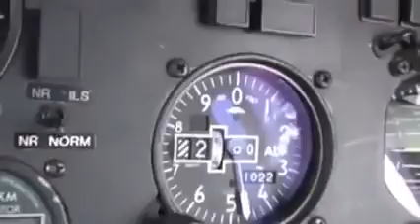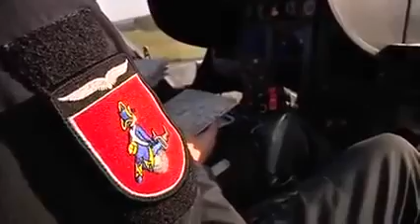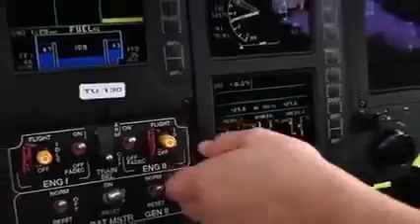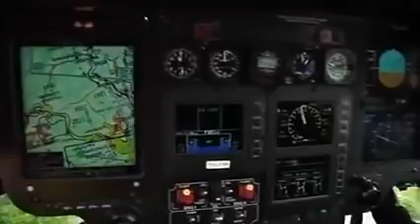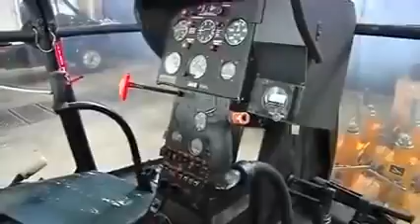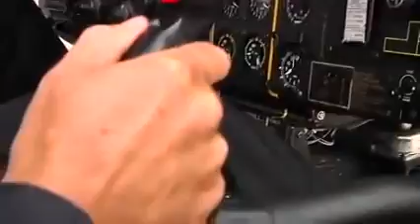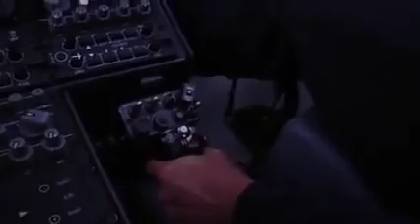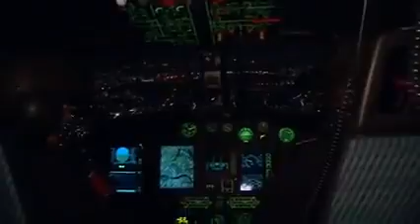Doku Deutschland Geheimnis Die ELITE der Bundespolizei! (2016 )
Die ELITE der Bundespolizei!  (2016 )